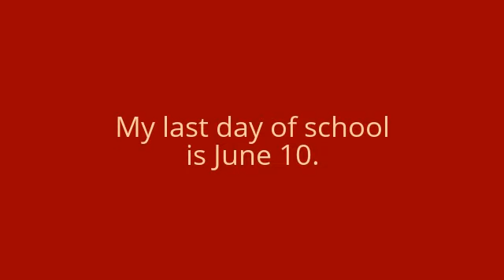Blockhead Videos Break(4/29/15)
In this video, I tell you I won't be uploading Blockhead videos for about 1-2 weeks. Look in the video for some other news. This isn't major news though. Just a heads up if you guys wonder why I'm not publishing videos later on.